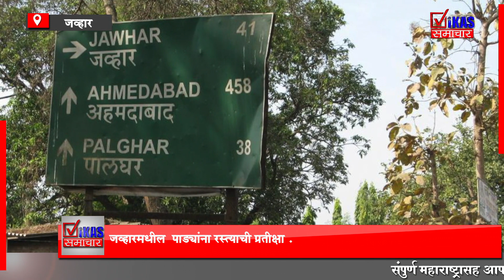जव्हारमधील पाड्यांना रस्त्याची प्रतीक्षा,अखेर दाभलोन परिसरात तरुणांनी श्रमदानातून तयार केला रस्ता.